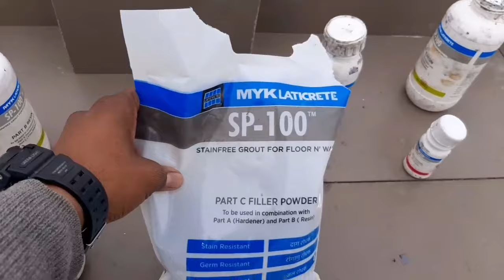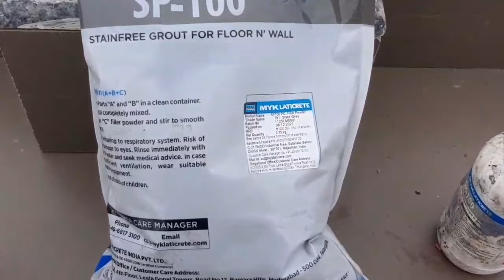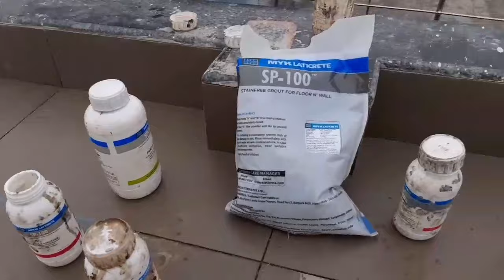Tiles मे Epoxy करने करने से पहले ये जरूर करे कभी सीलन नही आएगी ! Complete Details for Epoxy On Site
About : Focus Civil Work is a YouTube Channel , where you will find Practical Construction Videos in hindi ( Note :- New Video is Posted Everyday )

Epoxy करने से पहले ये जरूर करे कभी सीलन नही आएगी ! Complete Details for Tiles Epoxy On Site

Tiles epoxy , How to apply tiles epoxy , Tiles epoxy kaise karte hai , Epoxy kaise karni chaiye , Myk laticrete sp 100 , Which chemical is good fod tiles epoxy , House construction mistakes , Focus civil work

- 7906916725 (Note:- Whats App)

Non-profit , eductional or personal use tips the balance in favor of fair.